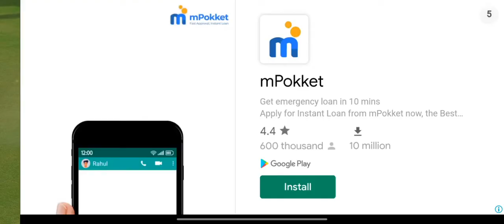RC22 realcricket22 glitch pakvsnz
glitch in real cricket 22 mobile game